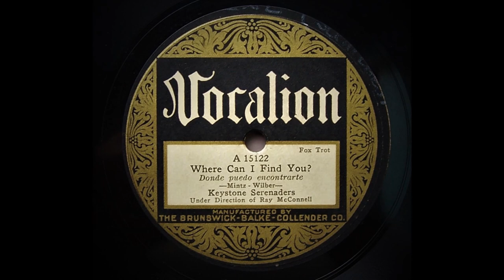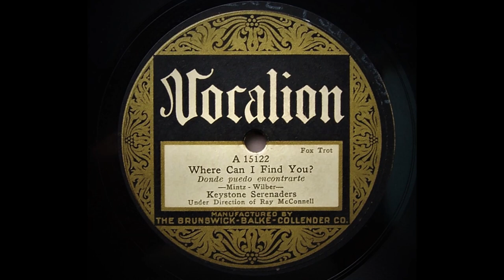Where Can I Find You ? - Bill Foley's Keystone Serenaders (1925)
Bill Foley's Keystone Serenaders.

Ray McConnell dir . 2t / tb / cl , as / as / ts / vn / p / bj / bb / D;

New York , September , 1925.